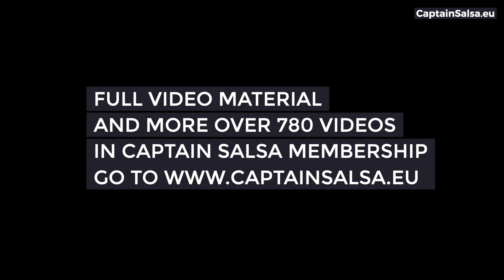Feel natural flow of Salsa music - Captain Salsa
This is 2/3 clave song: Cupido Frank Guerrero, but I'm dancing On1 but I still use and start from 8and 1 23 after that I can get more harmony and a characteristic bounce that is in music. This is how you would like to "hard" your hand vs nicely, surely and softly. The woman will feel it and be delighted. Whereas when I dance with a woman - latino, I definitely want to add salsa rhythms.

Plenty of exercises for counting in Membership, over 800 videos!!!